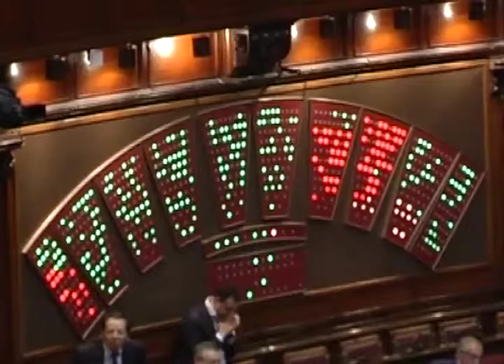FEDERALISMO: GUIDESI, ANCHE OCSE RICONOSCE VALIDITA' DELLA NOSTRA RIFORMA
ROMA, 2 DIC -- "Oggi anche l'Ocse riconosce la necessità dell'applicazione della legge delega sul federalismo fiscale. Si tratta di un raro caso in cui un organismo internazionale certifica la validità e l 'utilità di un provvedimento indispensabile che, inspiegabilmente, è rimasto in sospeso".
Lo scrive in una nota il deputato della Lega Nord, Guido Guidesi.
"Solo aumentando il gettito di competenza agli enti locali si può ridurre la spesa pubblica e responsabilizzare le amministrazioni. Per questi motivi, come abbiamo già fatto con la mozione della scorsa settimana, continuiamo a chiedere al governo Letta l'applicazione della riforma fatta dalla Lega Nord nel 2009".